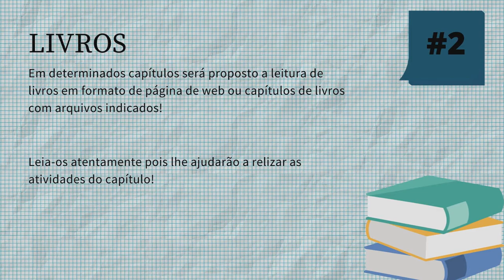Curso REA - Instruções Iniciais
Musica "Arc of the Sun - The 126ers"